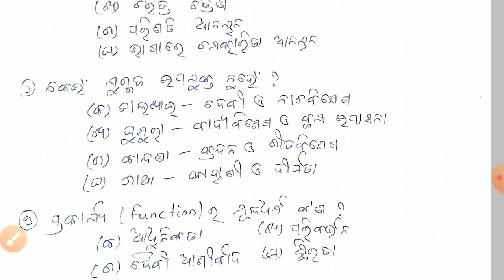NTA UGC NET PAPER-2 ODIA MCQ-5 DISCUSSION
ଏହି video ରେ ଲୋକ ସାହିତ୍ୟ ର କେତୋଟି ପ୍ରଶ୍ନ ଆଲୋଚନା କରାଯାଇଛି | ଯାହାକି ଆପଣମାନଙ୍କୁ ସାହାଯ୍ୟ କରିବ ବୋଲି ମୋର ଆଶା |